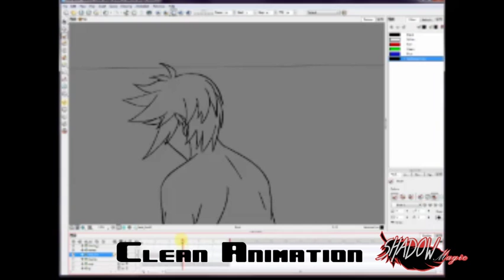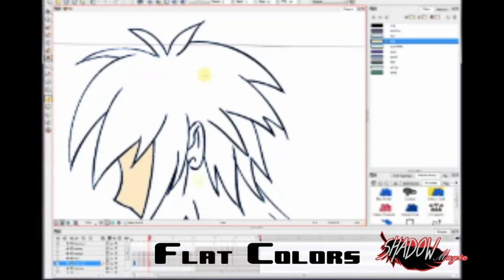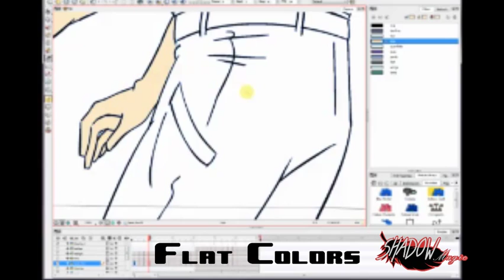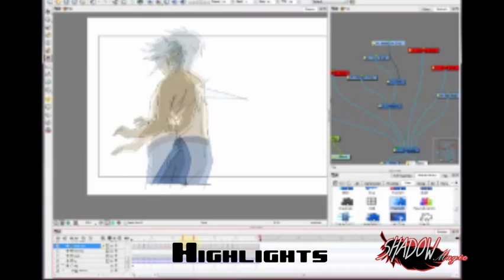2D Animation Process Shadow Magic Anime Trailer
Our Shadow Magic anime pilot episode project is up on KickStarter!

Just a timelapse video of animating a scene from the Shadow Magic anime trailer! This compilation was shown during our 'Animating Anime' panel at Anime Revolution August of 2014 as an example of the process. To see the panel about the 2D animation production pipeline, you can go

Software used: Toon Boom Harmony